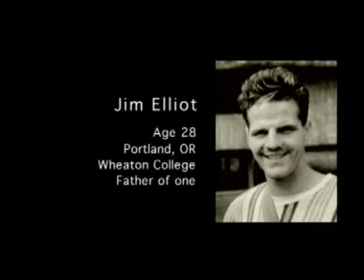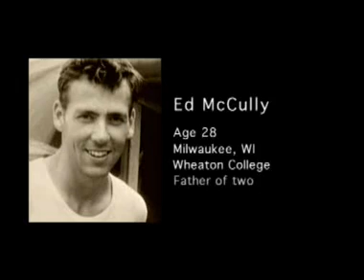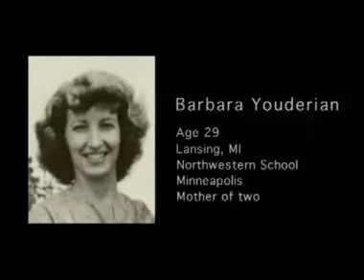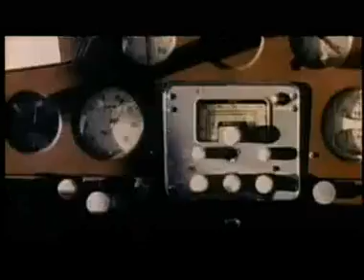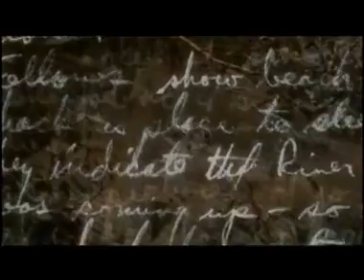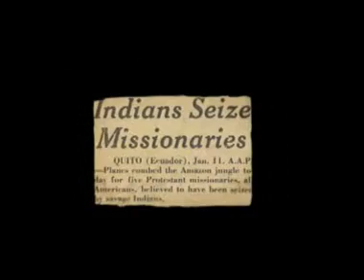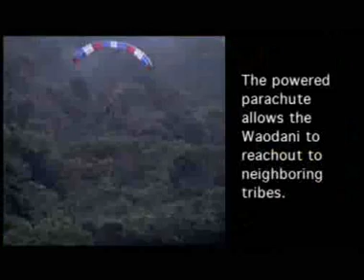Steven Curtis Chapman - For The Sake Of The Call (The Musical Tale)